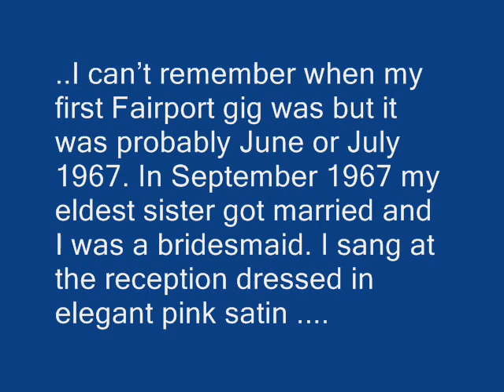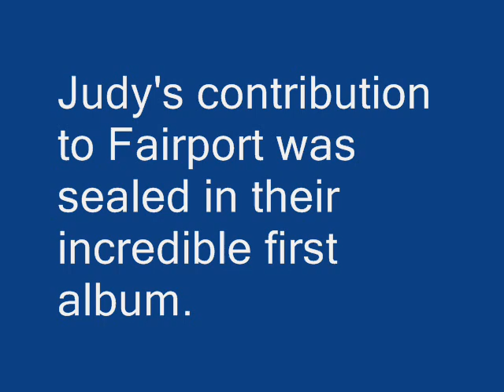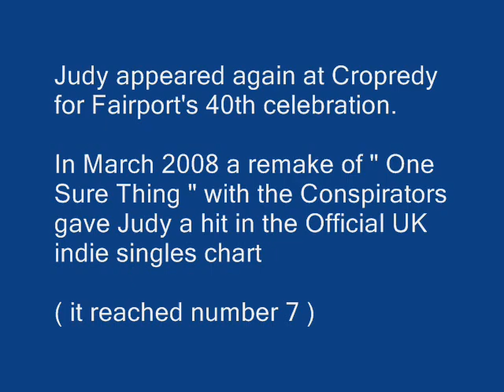Judy Dyble : Enchanted Garden and bio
There is a lack of accessible stuff on youtube for this beautiful singer so I put together this video with permission from Judy herself. It includes three tracks from " Enchanted Garden " which are Starcrazy, Summer Gathers and Rivers Flow.
Please visit judydyble.com to learn more about Judy.